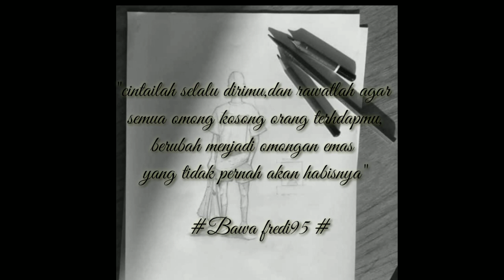cintailah dirimu sendiri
kisah inspiratif yang selalu memberikan motivasi terbaik kepada semua orang yang ingin keluar dari kegalauan hatinya